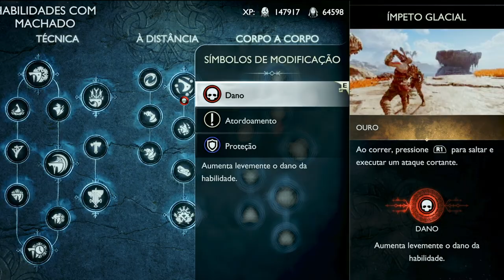GOW Ragnarok É UMA DLC? 10 coisas que MUDARAM no JOGO!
Afinal, o que mudou em God of War Ragnarok?

➤ PSN: hadessama94